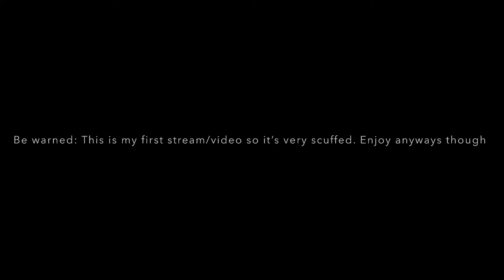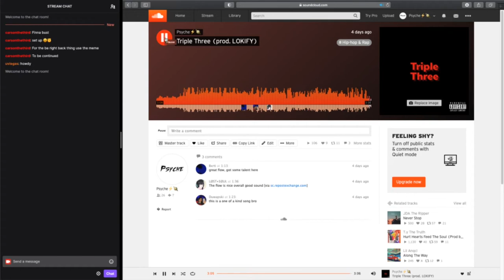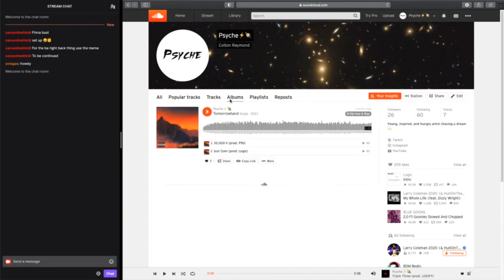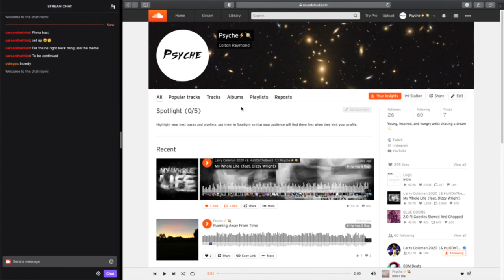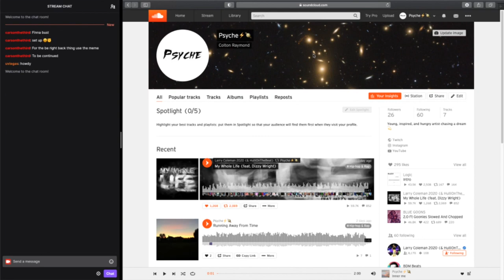Lyric Breakdown Ep. 1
This is my first stream/YouTube video so it’s pretty scuffed. I break down the lyrics on a few of my more recent songs and include a few unreleased snippets and kind of a freestyle but not really. Enjoy :)